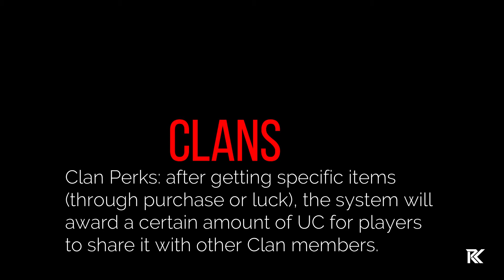BGMI Live in Telugu, RK Telugu Gamer telugugamer unqgamer